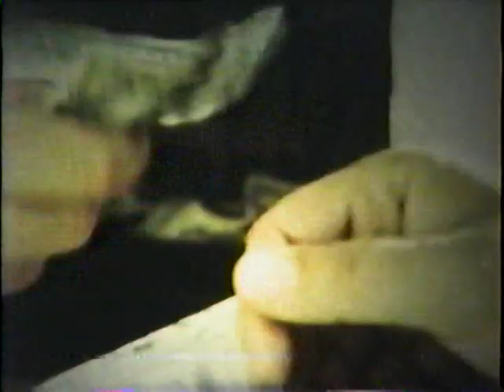Lancaster Speedway 1970 season highlights film and extra, unused footage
In 1970, Lancaster Speedway (Buffalo, NY) promoter Ed Serwacki hired camera men from WKBW-TV Ch. 7 to film (on 16mm) special events at the track. The films were then edited to a 42-minute season highlights show, narrated by broadcasting icon Irv Weinstein. Ed again hired the camera men for the 1971 season but decided to sell the track so the 1971 highlights film never was made. Ed lent me his 16mm films in 1990 and I transferred them to VHS tape and later to DVD. For more information on Lancaster Speedway's golden era, read my book, "Lancaster Heroes."